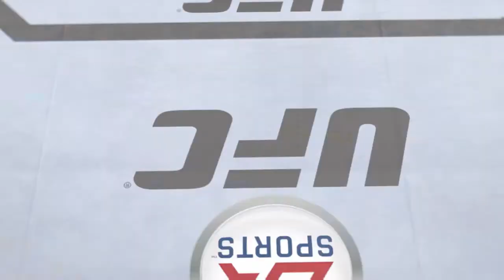EA Sports UFC Career | Title Defense | Johnny Hendricks